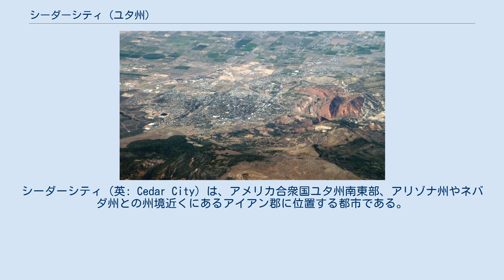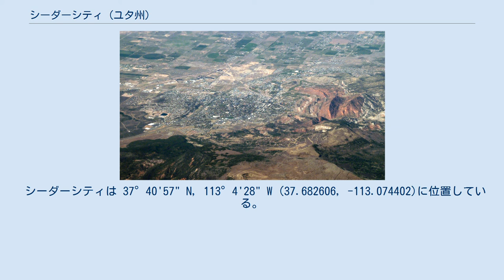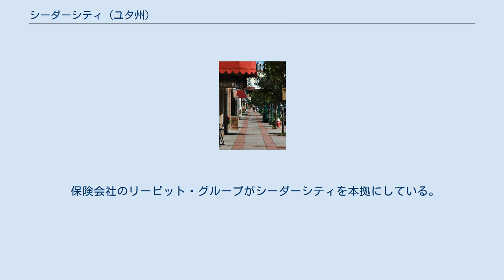シーダーシティ (ユタ州)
シーダーシティ（英: Cedar City）は、アメリカ合衆国ユタ州南東部、アリゾナ州やネバダ州との州境近くにあるアイアン郡に位置する都市である。
ソルトレイクシティからは南に250マイル (400 km)、ラスベガスからは北に180マイル (290 km) に位置し、両市を繋ぐ州間高速道路15号線上にある。
2010年国勢調査での人口は28,857人だった。
市内には南ユタ大学があり、毎年ユタ・シェイクスピア・フェスティバル、ユタ・サマーゲイムズ、ニール・サイモン・シアター祭などの行事が開催されている。
 シーダーシティのある地域で前史時代に住んだ人類の存在は、北のパロワン・ギャップやフレモント遺跡で、西暦1000年から1300年のものとされる岩絵から明らかになっている。
現在の南パイユート族インディアンの祖先は、この地域で1776年にドミネゲス・エスカランテ遠征隊と出遭った。
その50年後の1826年、マウンテンマンかつ毛皮交易人のジェデディア・スミスが、ユタからカリフォルニア州に抜ける道を探検してこの地域を通過した。
 シーダーシティの町は1851年遅くに、ユタ州のパロワンから来たモルモン開拓者によって設立された。
彼等は鉄工所を建設するために派遣されていた。
この場所は「フォートシーダー」あるいは「シーダーシティ」と呼ばれ、西10マイル (16 km) の広大な鉄鉱床と、シーダーキャニオン上流10マイルの石炭田と等距離にあったが、土地に多く自生していた樹種から名前が付けられた（実際にはジュニパーの木だったが、シーダー（杉）とされた）。
ヘンリー・ラントが率いてきた2つの隊が1851年11月11日のブリザードの日に砦に到着し、それを公式な町の設立日とした。
1855年、鉄工所に近く、コール・クリークの氾濫原の外にある新しい場所が、ブリガム・ヤングの提案で設立された。
現在のシーダーシティがこの場所にある。
シーダーシティは1868年2月18日に法人化された。
 鉄工所は1858年に閉鎖されたが、1980年代まで地域で鉄鉱石の採掘が続けられた。
シーダーシティを通る鉄道によって、シーダーブレイクス国定公園に加えて、ブライスキャニオン国立公園、ザイオン国立公園、グランドキャニオン国立公園に入る観光の入口としての地位が確立された。
シーダーシティはユタ州南西部で観光業、商業開発、教育と芸術の中心であり続けている。
 1980年代後半からユタ州南西部の大半と共に急速な成長を遂げている。
 歴史ある中心街のメインストリート シーダーシティはグレートベースン南東部にあり、モハーヴェ砂漠北東端の北約20マイル (32 km) に位置している。
標高は5,840フィート (1,780 m) であり、近くのディキシーと比べて冷涼かつそれほど乾燥しない気候であるが、セントジョージとは文化的繋がりを保持しており、例えば同じ日刊紙を共有している。
 シーダーシティは 37°40'57" N, 113°4'28" W (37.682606, -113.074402)に位置している。
 アメリカ合衆国国勢調査局に拠れば、市域全面積は20.1平方マイル (52 km2) であり、全て陸地である。
 マーカガント台地の西端にあり、ハイデザート・バレーであるシーダー・バレーは大洋に出口が無い。
気候は山岳部西に典型的な亜乾燥気候（ケッペンの気候区分BSk）だが、積雪は大変多くなることがあり、1949年1月には36.9インチ (94 cm) にもなった。
州間高速道路15号線が南のセントジョージ（50マイル、80 km）、ラスベガス（180マイル、290）とを繋ぎ、北は州間高速道路70号線（70マイル、110 km）、ソルトレイクシティ（250マイル、400 km）とを繋いでいる。
州道でアメリカ国道93号線に近いネバダ州パナカと、国道89号線でユタ州カナブと、ネバダ州では国道50号線や同6号線と接続している。
セントジョージと同様に西部の地域ネットワークで絶好の位置付けにある。
カリフォルニア州のロサンゼルスは州間高速道路15号線で南に439マイル (707 km)、サンディエゴは500マイル (800 km) にあり、アリゾナ州フェニックスは州間高速道路15号線と国道93号線を通じて南に465マイル (748 km)、コロラド州デンバーは州間高速道路15号線と同70号線を通じて東に580マイル (930 km) にある。
 ユニオン・パシフィック鉄道の支線がシーダ...